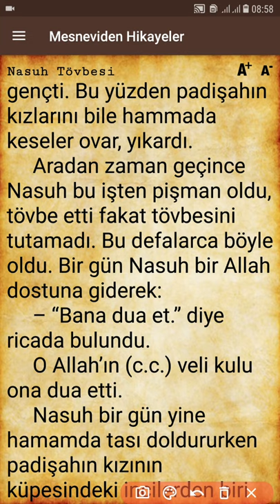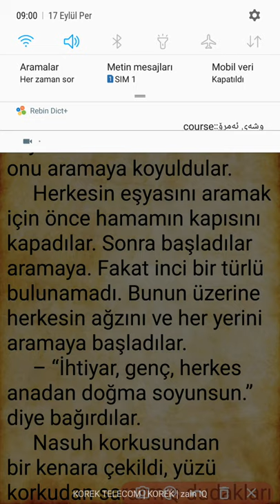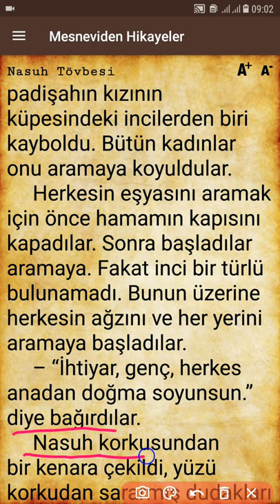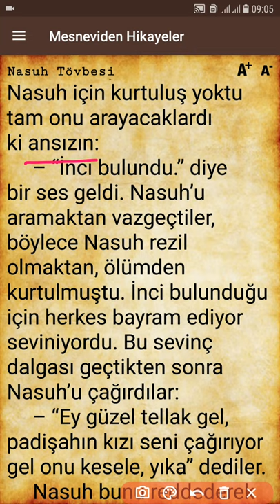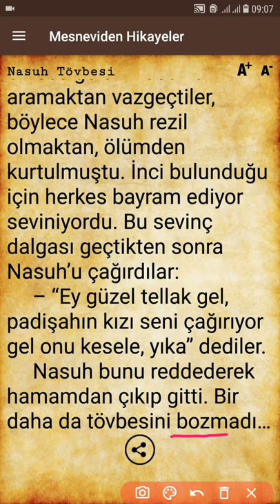فێربوونی زمانی تورکی- چیرۆکی شەشەم تۆبەکەی نەصوح ferbuni zmani turki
چیرۆکی شەشەم لە زنجیرەی فێربوونی زمانی تورکی لە ڕێگای کورتە چیرۆکەکانی مەسنەوی مەولانای ڕۆمی